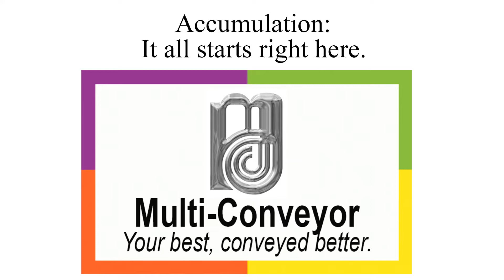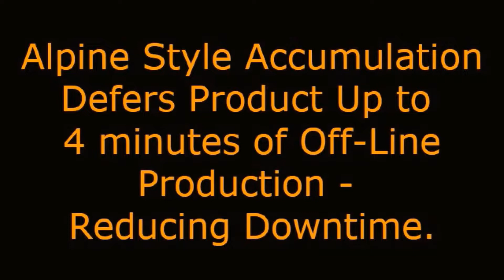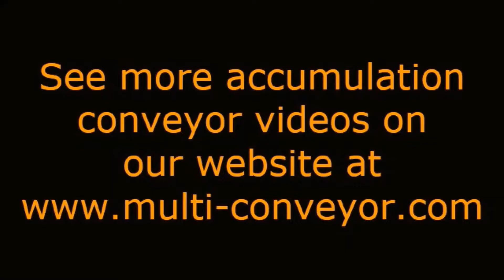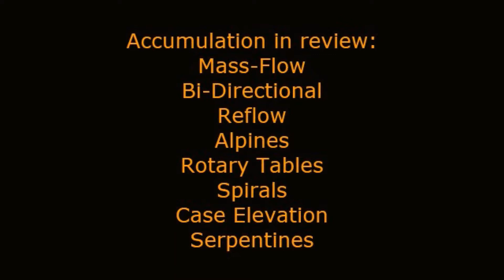On Demand: Accumulation Conveyor Presentation by Multi-Conveyor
This collaborative, "everything accumulation conveyor" presentation by George Packard, Sales Account Manager, Multi-Conveyor, highlights solutions to minimize downtime. Accumulation is used to store product so that upstream equipment can remain fully operational if downstream equipment is stopped. Multi-Conveyor excels in reflow, bi-directional, mass flow, alpine, serpentine and rotary accumulation for a nearly any market.

We encourage you to Request More Information or Schedule a Meeting now to start an individual private conversation

We appreciate your time and  will keep this registration-free presentation live so you and your business associates can review our content at your convenience – on your time schedule.

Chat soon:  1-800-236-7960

Reference:  Pack Expo Connects 2020; Pack Expo On Demand 2021